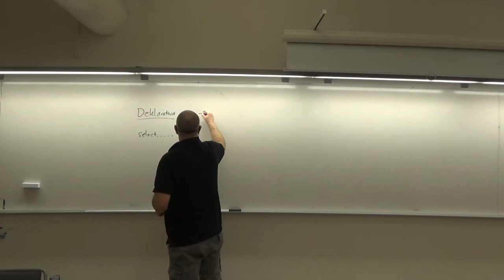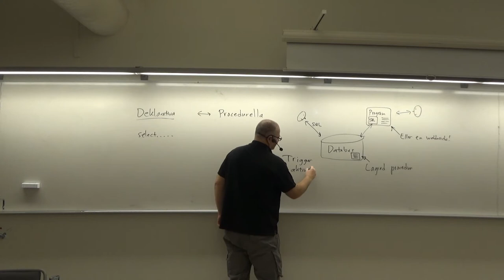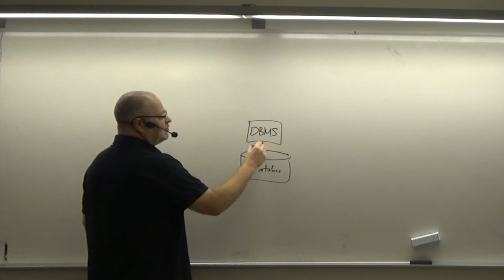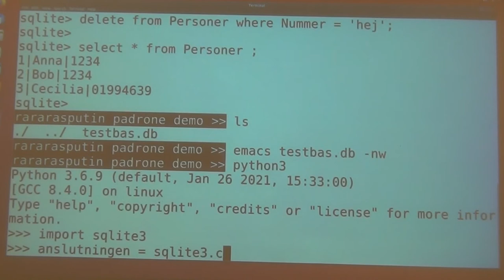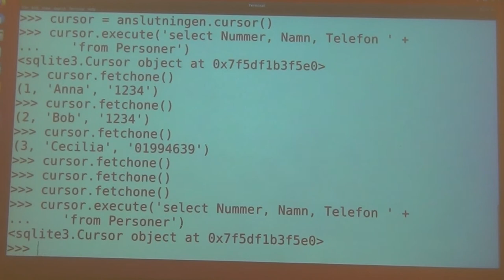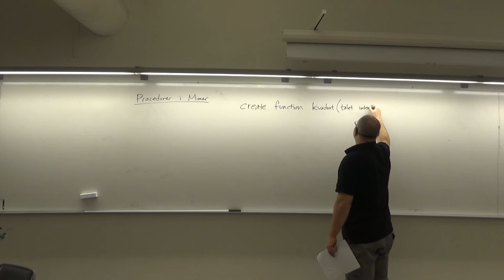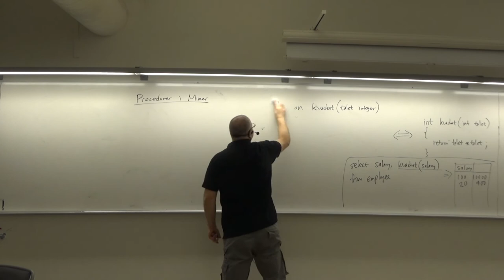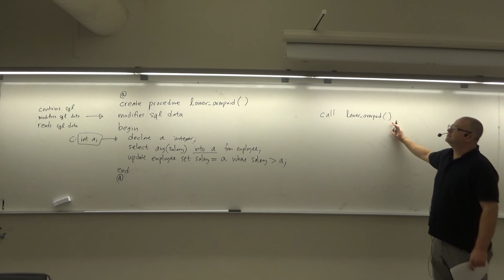SQL i program och program i SQL, del 1